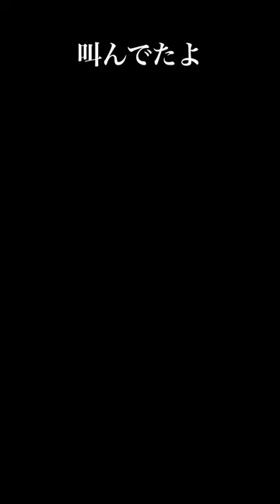【死闘には裏側があった】スターが大怪我をして挫折。そこからの復活劇が伝説すぎた。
0:00　【死闘には裏側があった】怪我明けでもエースになれた伝説のプレーがヤバかった
2:25　【切ない裏切りがあった】どう頑張ってもすれ違う恋の本当の結末が. 。
4:32　【これは伝説だ】何も守れないザコ少年が覚醒した瞬間~この衝動。この感覚。~
7:58　【犯人はコイツだった】サッカーの神、メシーがﾀﾋんだ本当の理由
11:01　【結末で鳥肌が立ちます】父はスターなのに息子は雑魚い本当の理由
14:30　【切ない裏切りがあった】嫌味を言う1軍のアイツを復讐する方法~青春を全部捨てても叶わない~